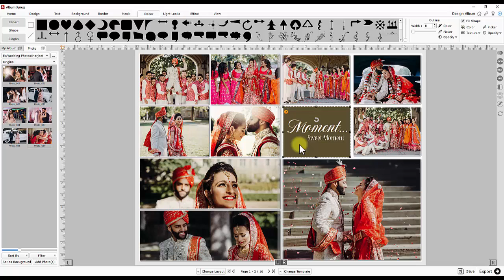AX_16-Instant Photo Collage_HI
How to make photo collage instantly?